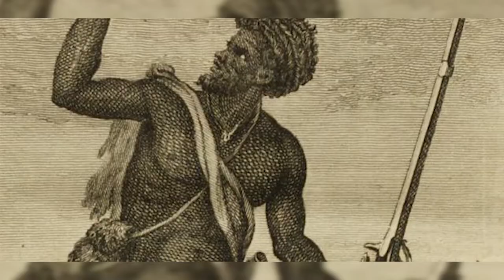GESPREK MET RONNY ASABINA I.V.M DAG DER MARRONS 2022